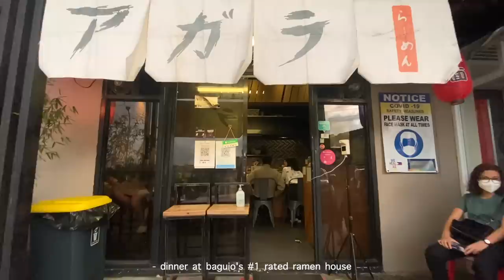BAGUIO VLOG 🍓 night market, thrifting & cafe hopping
hey guys, come to baguio with me! sharing with you some of my fav spots here when it comes to cafes and thrifting 🍰

☆ music